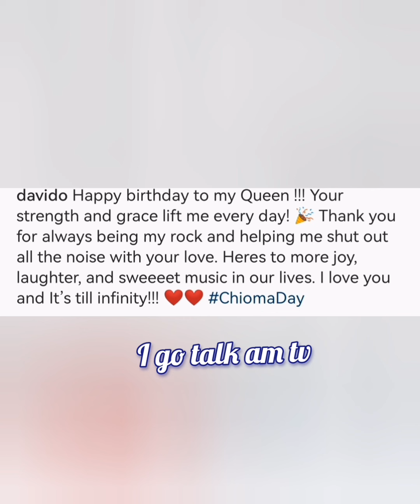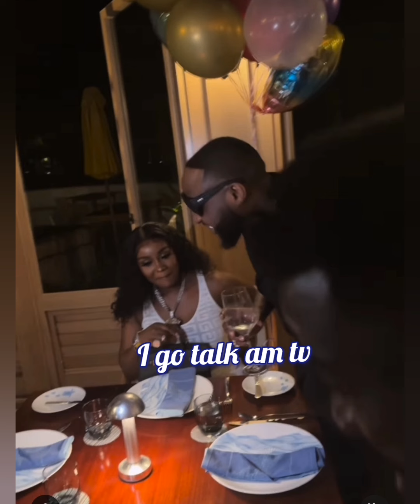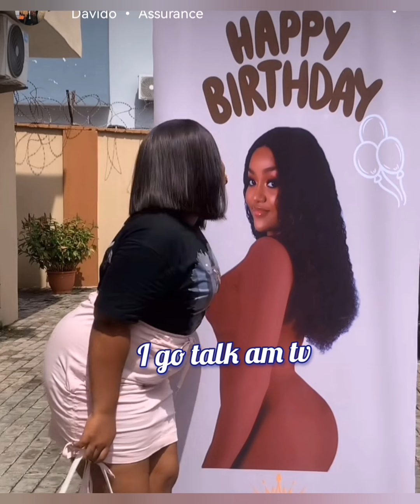How Davido’s Wife Chioma Adeleke celebrated her 29th Birthday ❤️❤️ Belated happy birthday chiomzy